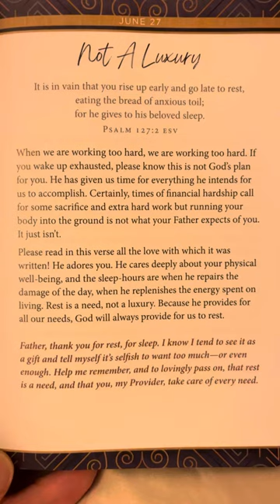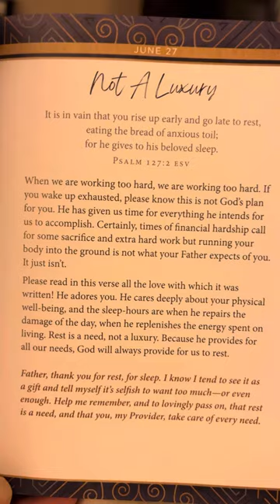June 27 - 365 Days with Jesus